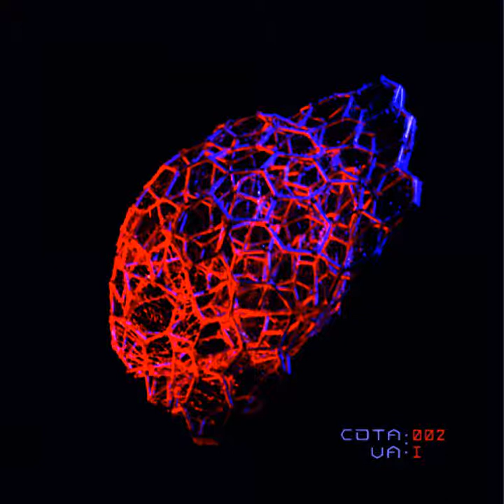Sacha Rush - Dubed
Third tune from album "Compilation Album" by Various Artists (2013)

First compilation of different electronic story's. Various artist works compiled in one album. Please enjoy new atmospheres and emotions.